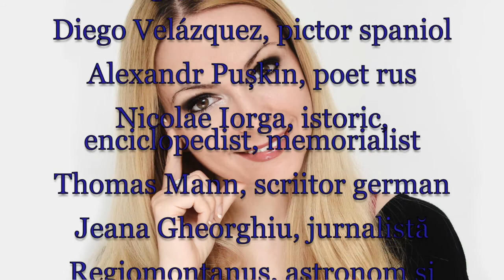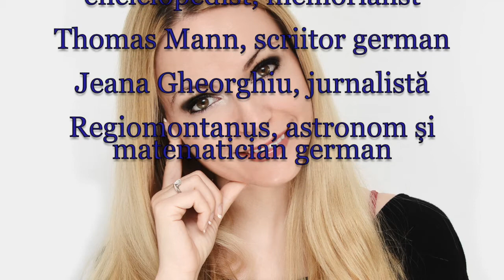Horoscop de azi 6 Iunie Lunaala Moirae